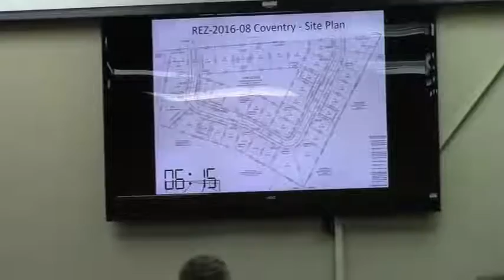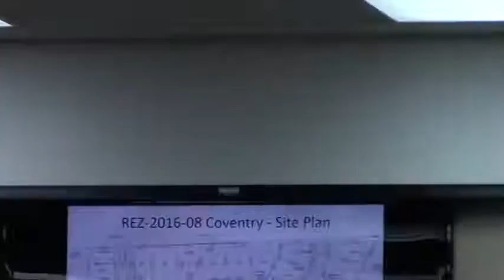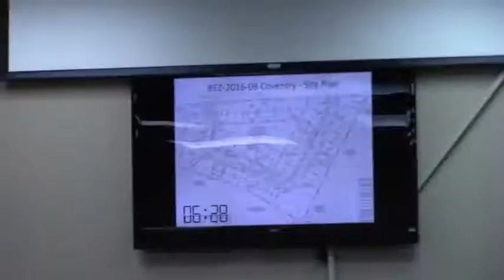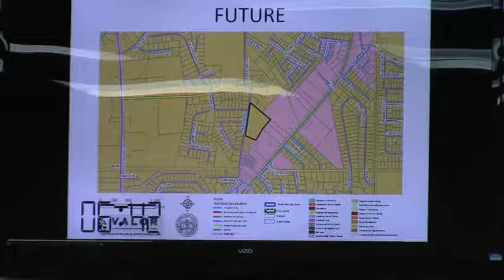6. REZ -2016- 08 Coventry - Mulligan Road @ GLPC - 2016-03-28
Property Location:  Mulligan Road Valdosta, Georgia
Request to rezone 9 acres from R-A (Estate Agriculture) to P-D (Planned Development)